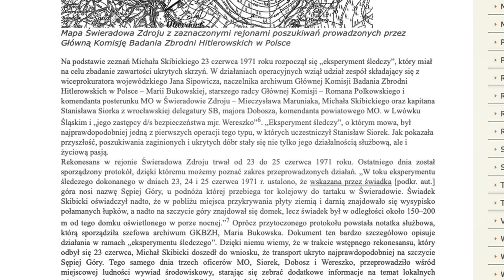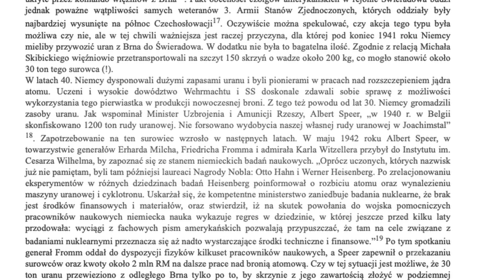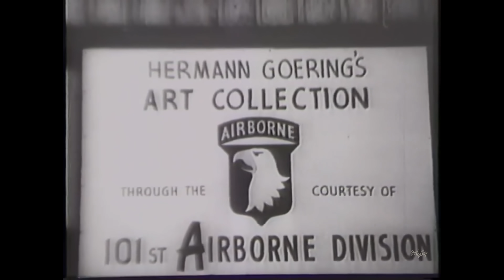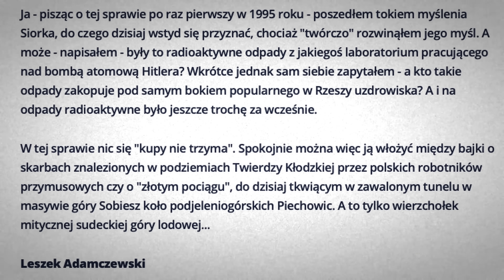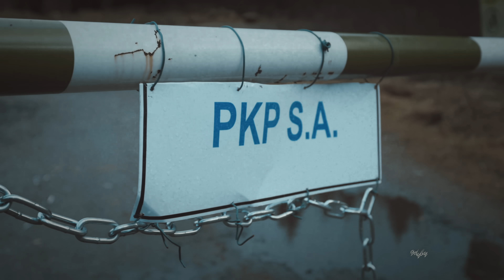Tajemnica Skrzyń ze Świeradowa-Zdroju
Przyglądamy się zagadce, której wielu badaczy poświęciło wiele lat życia. Czy w 1942 roku przywieziono w rejon Świeradowa skrzynie z nieznaną zawartością, by je następnie zakopać i zamaskować?
Opowieść pełna nieoczekiwanych zwrotów akcji i warta wysłuchania.